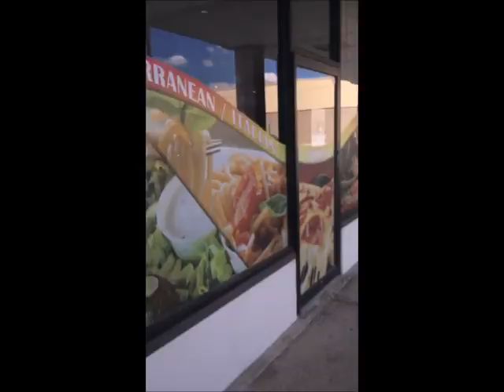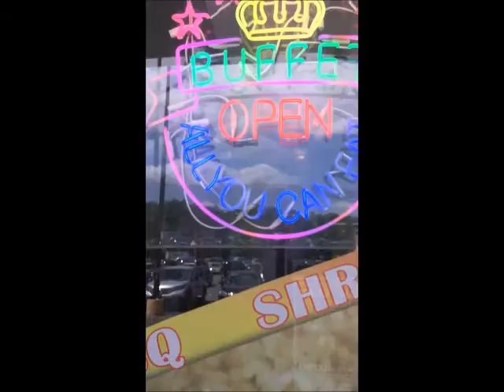Broth of the Sea is For Me-Bigger Thicker Fresh Flounder Fillet-Coconut Battered Butterfly Shrimp